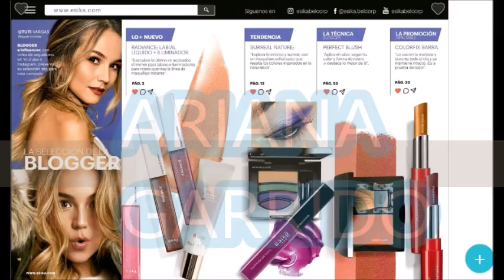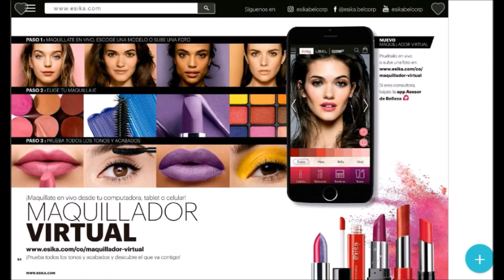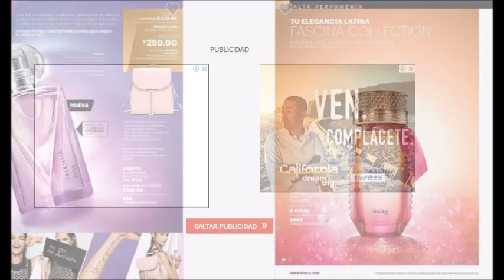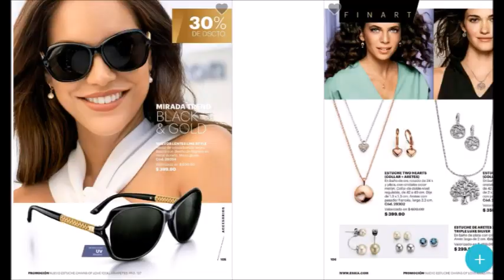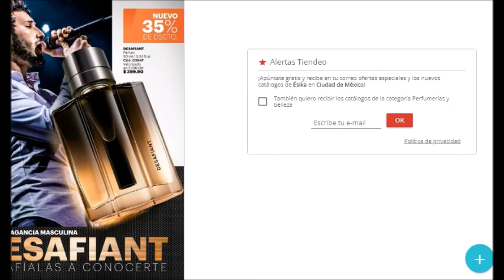ESIKA C8 2019 MÉXICO